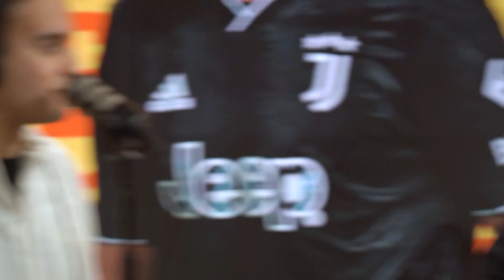EP. 4 – UFO RABIOT: si è trasformato in un razzo missile | Croquetas | DAZN Podcast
Adrien Rabiot sta trascinando la Juventus: il suo contratto va rinnovato? Alla scoperta dei migliori parametri zero della storia, le follie del campionato uruguaiano e la “busta” di Borja Valero a Sergio Busquets